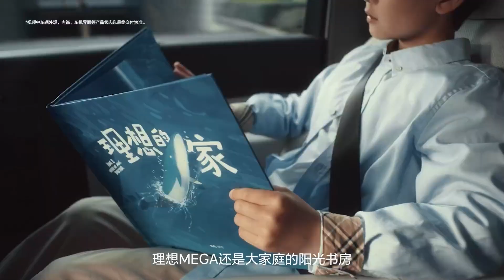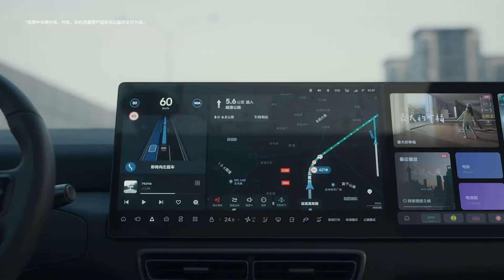2024 Li Auto Unveils what it says is world's Biggest Electric Car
Beijing-based Li Auto Inc. launched its first pure electric vehicle after several months delay Friday as it seeks to gain an edge in China - the world’s most crowded and competitive car market. Deliveries will begin mid-month and the model only has one version that starts at 559,800 yuan ($77,800). Li Auto first showcased the Mega at the Guangzhou Auto Show in November and said then it should be ready by December. Founded in 2015, Li Auto has to date been selling ‘extended range’ electric vehicles only - or battery-powered cars with a gasoline engine that kicks in to recharge the cell when it’s out of juice. While cumulative shipments number more than 680,000 and 2023 was a record year for deliveries, recent monthly sales have been trending downward. Chinese automakers are competing fiercely on both ends of the EV spectrum. BYD Co., for example, has its entry-level Dolphin and last week debuted its most expensive one - a 1.68 million yuan high-performance electric supercar pitted against gas-guzzlers offered by rivals such as Ferrari NV and Lamborghini.,And although battery EVs still outsell plug-in hybrids by more than two to one in the country, according to data from the China Automotive Technology and Research Center, consumers are showing an increasing preference for plug-in hybrids, which solve range anxiety and are more affordable than battery-only cars. Li Auto, which just reported its first annual profit, also needs to fund a large amount of capital expenditure in coming years. The company plans to invest more than 6 billion yuan to set up 5,000 supercharging stations that it will operate. Other features of Mega include three OLED screens, an AI-based interactive voice command system, professional audio speakers, seats with in-built massagers and a car fridge. The vehicle, like Li Auto’s existing models, will be equipped with assisted driving technology.